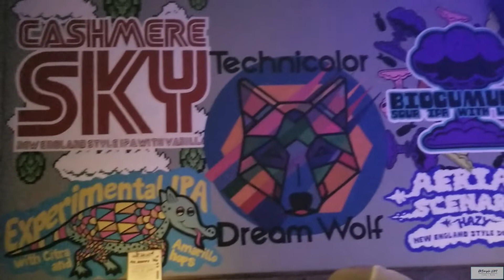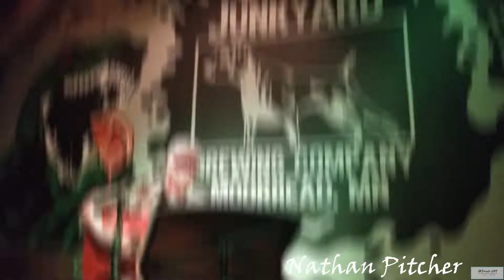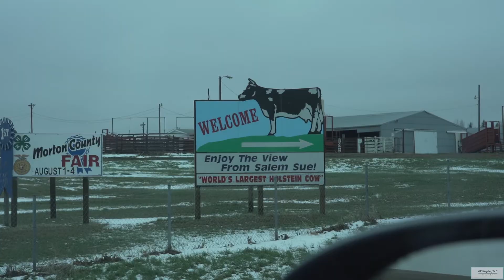CksimpleLIFE - Its NOT goodbye... its SEE YA LATER :)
See ya later to our friends and family as we embark on our journey moving to Washington state.

SOON TO BE FULLTIME IN THE RV!!!

cksimplelife on Facebook
@cksimplelife on Instagram

Thanks to everyone that has supported us along the way I hope this video touches you as much as it touched us to create, were gunna miss everyone but are sooo excited to create more to show you our journey along the way! Love you all!